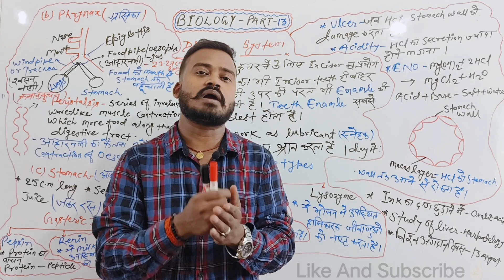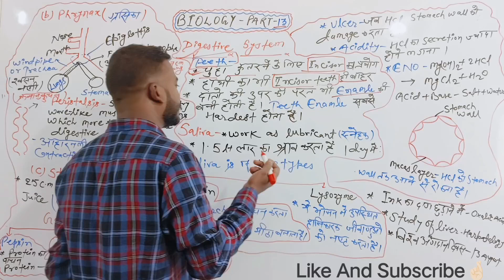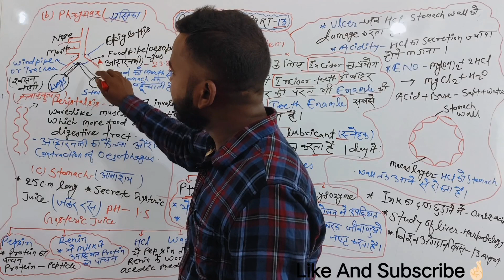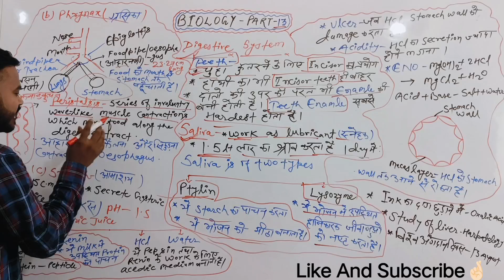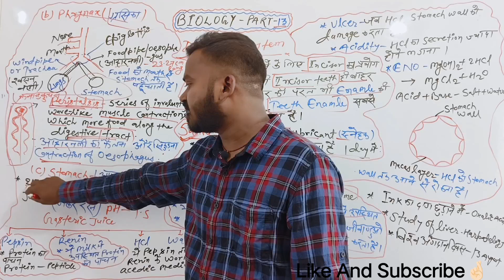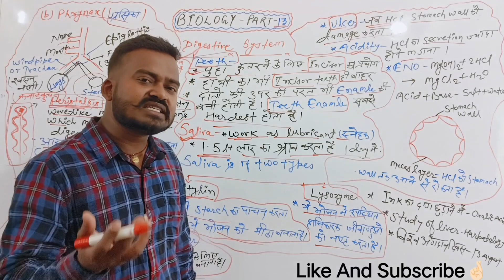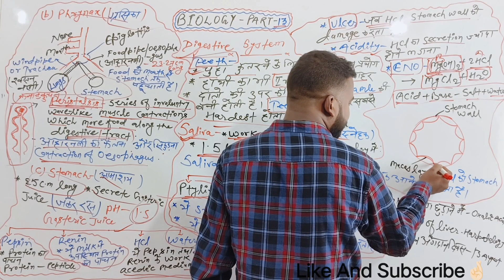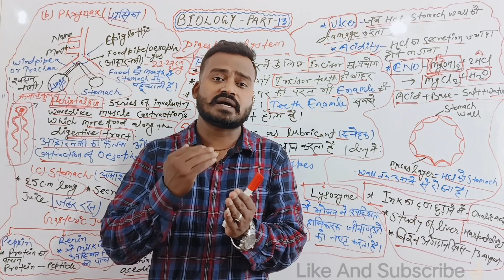Digestive System In Human | मानव पाचन तंत्र की परिभाषा और प्रकार | Stomach | Saliva & Type| Phrynax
Topic  Covered In This Lecture 13 Are - Human Digestive System

• Digestive System
• Classification Of Digestive System
• Important Points Related To Digestive System
• Teeth Related Point
• Saliva And Their Types
• Phrynax And Peristalsis
• Stomach
• Gastric Juice

There are many other important chapters that we are going to cover in upcoming videos for class 5th to 10th

My Queries-

In this video, I’ll show you Basic Concept Of Biology - बिलकुल जीरो लेवल से जीवविज्ञान सिखे और भी बहुत कुछ सीखने के लिए हमारे चैनल से जुड़े और चैनल को Subscribe करे।

(Class 5th to 10th) Zero Level To High Level. Enjoy!

ABOUT MY CHANNEL: Hi! I’m Rohit Upadhyay. On my channel, you will find Study Realated Content- Math, Science , GS etc. I love sharing Study Tips / Study Tricks/ Teaching Skills etc.with you guys as I experience them myself.

After waiting around 1 month, now Full Biology video is on YouTube. In this video you will learn digestion of proteins and vitamins.We have created this video in a easiest way so that everyone can relate it to their life and learn it easily.

This is the one 00:09:29 hours long video covered all the possible digestive system with lots of examples. This is the best biology video till now uploaded by Rohit Upadhyay . Open it and start learning.

                                     Team “Rohit Upadhyay”